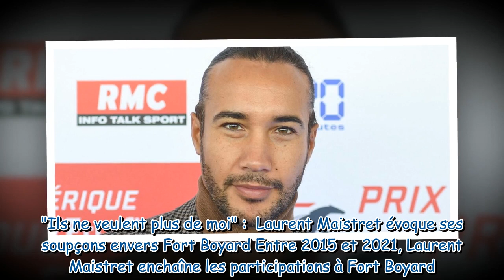J’ai l’impression qu’ils me boycottent” Laurent Maistret évoque les raisons de son absence de For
"J’ai l’impression qu’ils me boycottent” : Laurent Maistret évoque les raisons de son absence de Fort Boyard